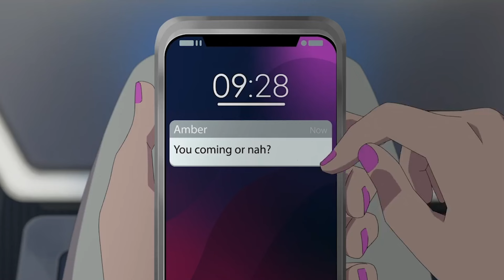Omni Man f*cking a BUG was NOT on my Mid Season Finale bingo card... | Invincible: Season 2 REACTION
A Mid Season Finale done RIGHT. Reaction, commentary and review for episode 2 ('In About Six Hours I Lose My Virginity to a Fish' 2x02) and episode 3 ('This Missive, This Machination' 2x03) of season 2 of Invincible!

MERCURY BEAUTY LASHES!

MUSIC
Custom track in the background of this video created by the amazing YUSH.